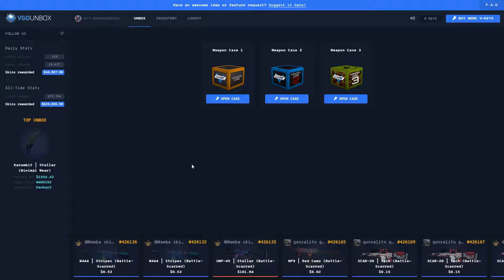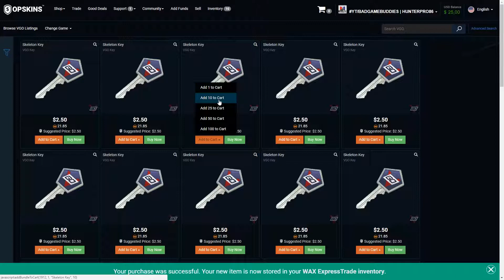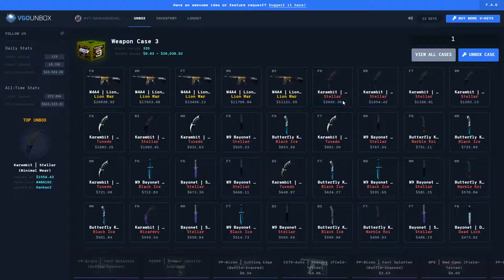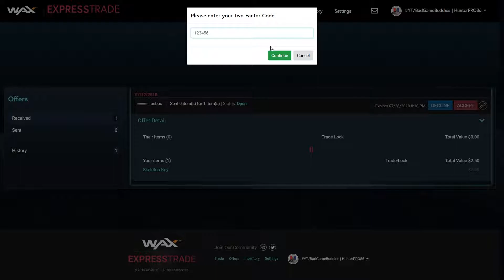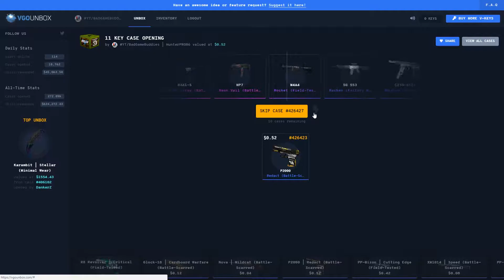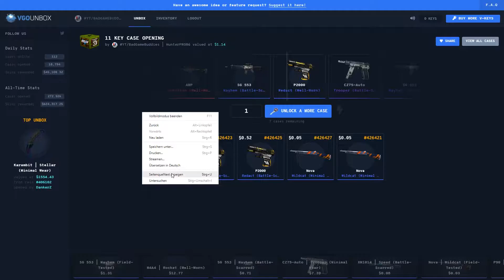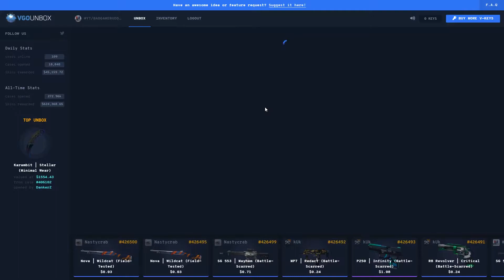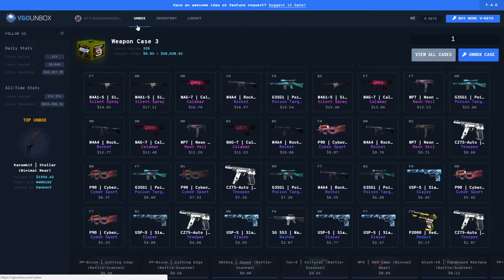JAGD NACH PROFIT (1/4) || VGO Case Opening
Aber denkt dran: Gambling ist AB 18, also Flossen weg, wenn du zu jung bist! :)